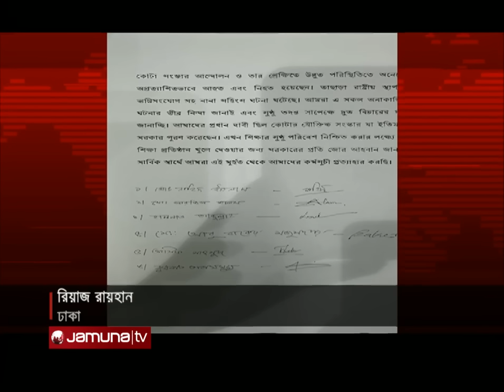যমুনা নিউজ | Latest News Headlines and Bulletin | Jamuna News | 29 July 2024 | 4 PM | Jamuna TV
হেফাজতে খাবার খাইয়ে ছবি প্রকাশ, জাতির সাথে মশকরা- রিটের শুনানিতে হাইকোর্ট; সুনির্দিষ্ট অভিযোগ না থাকায় আবেদন বাতিল চাইবে রাষ্ট্রপক্ষ।
সহিংসতায় নিহতদের স্মরণে আগামীকাল শোক ঘোষণা; প্রধানমন্ত্রীর সভাপতিত্বে মন্ত্রিসভার বৈঠকে সিদ্ধান্ত।
রাজধানীর বিভিন্ন পয়েন্টে কিছু শিক্ষার্থীর জড়ো হওয়ার চেষ্টা; কয়েকটি জায়গা থেকে অন্তত ৩০ জনকে আটক।

Address:
Bangladesh.